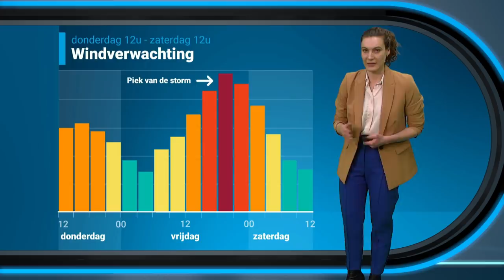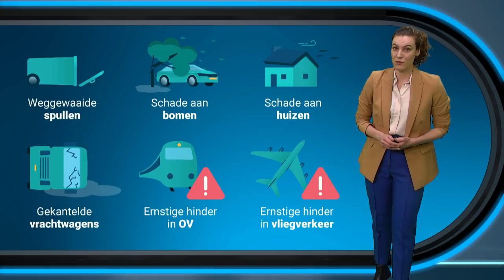Storm-update: code oranje voor gevaarlijke storm Eunice!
Het KNMI heeft code oranje afgegeven voor storm Eunice. Roosmarijn vertelt je de laatste details in onze verwachting!